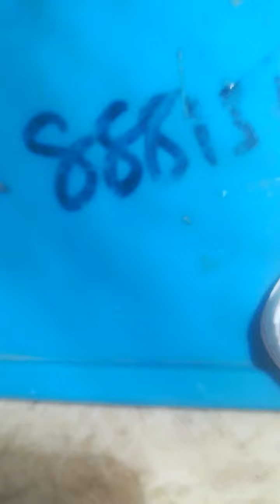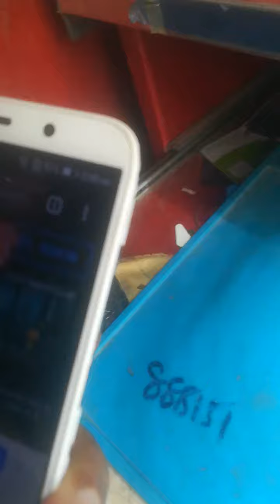Huawei y5 2 Mobile ringer speaker change yourself.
speaker,bluetooth speaker